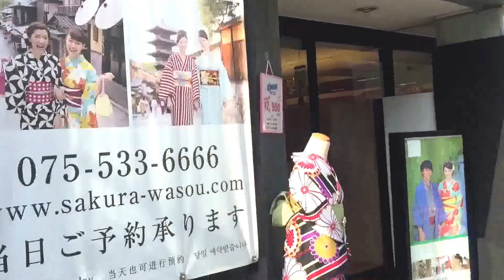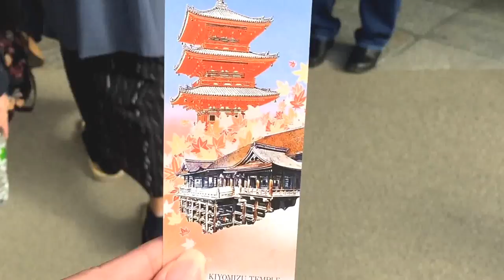[Japan 2016] Wearing Kimono in Kyoto ft. KKday